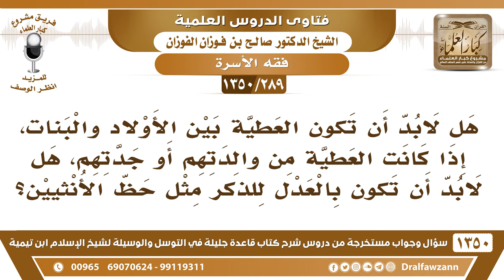[289 /1350] هل لابد أن تكون العطية بين الأولاد والبنات للذكر مثل حظ الأنثيين؟ الشيخ صالح الفوزان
[289 /1350] السؤال: هل لابد أن تكون العطية بين الأولاد والبنات، إذا كانت العطية من والدتهم أو جدتهم، هل لابد أن تكون بالعدل للذكر مثل حظ الأنثيين؟
 الجواب: عموم الحديث يقتضي هذا، «اتَّقُوا اللَّهَ، وَاعْدِلُوا فِي أَوْلَادِكُمْ» هذا عام للأب وللأم، أن يعدلوا بينهم، والعدل أن يعطي الذكر مثل حظ الأنثيين، كما في الميراث.
للاشتراك في قناة الشيخ صالح الفوزان
أسئلة وأجوبة من شرح قاعدة جليلة ( 1350 ) مقطع

للاستفسار والإقتراحات والدعم
رئيس الفريق
لمشروع كبار العلماء